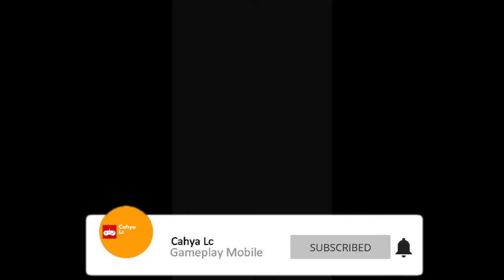Gun Hero - Sniper 3D Gun Gameplay Walkthrough Part 1 (Android, iOS)